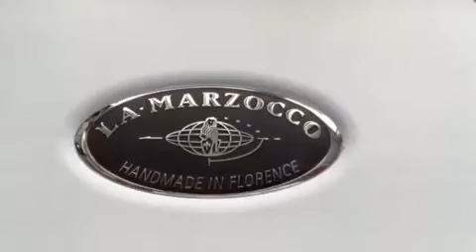Pimp your coffee maker | Pimp deine Kaffeemaschine mit mibenco Flüssiggummi | Sprühfolie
Danke an Micha für die Einsendung seines Videos. Wie pimpe ich meine Kaffeemaschine. Also an alle Kreativen da draußen.. Mit mibenco Flüssiggummi SPRAY (Sprühfolie) geht´s kinderleicht.